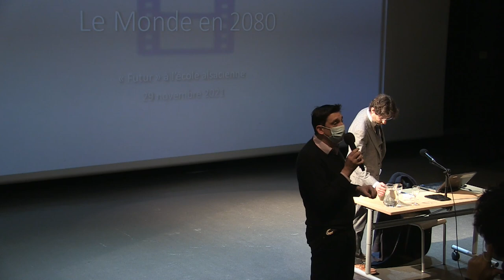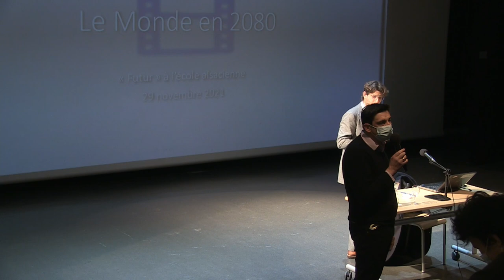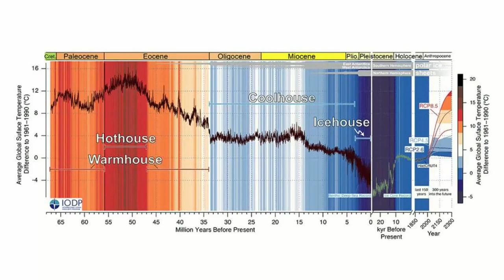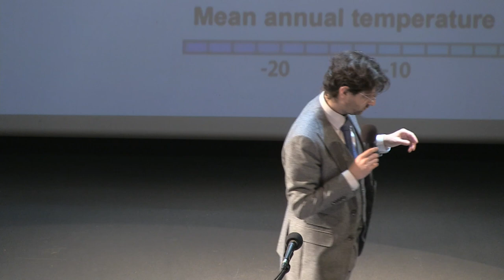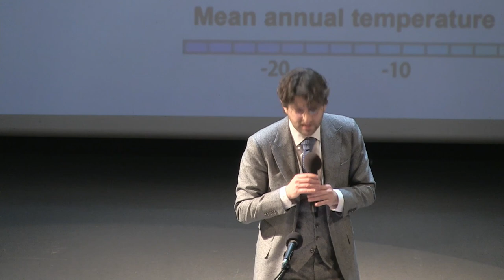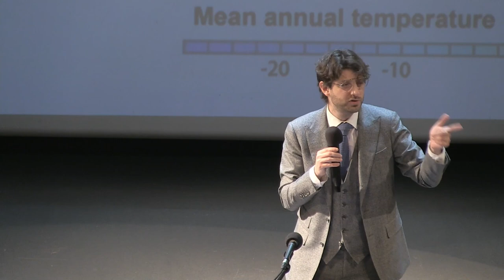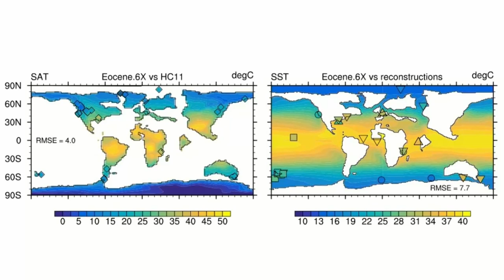Conférence lycée - Antoine Bueno - Le Monde en 2080 (29/11/2021)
Conférence d'Antoine Bueno, spécialiste de la prospective et de l'utopie conseiller au Sénat auprès de la délégation chargée de la prospective. Il évoque les possibilités du monde en 2080.